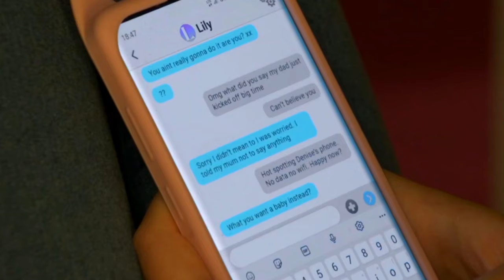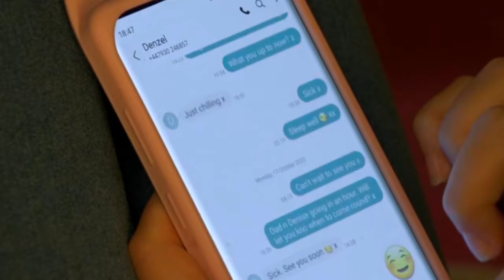Amy & Denzel | Thank You!